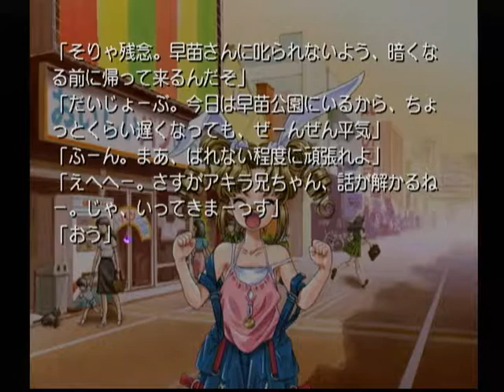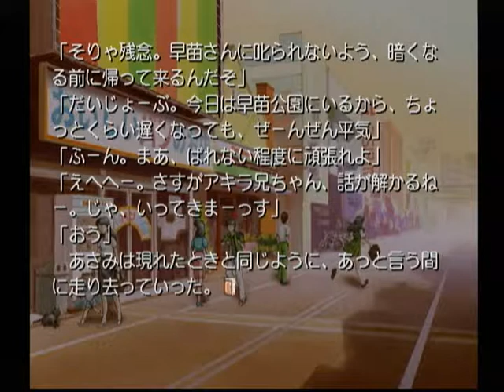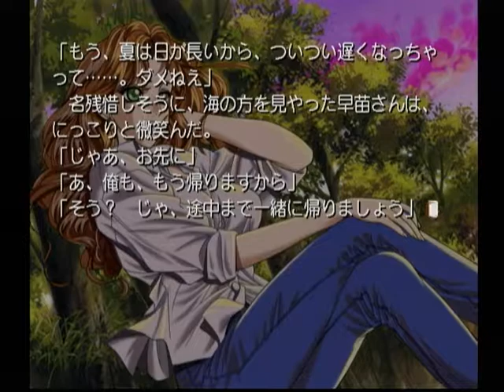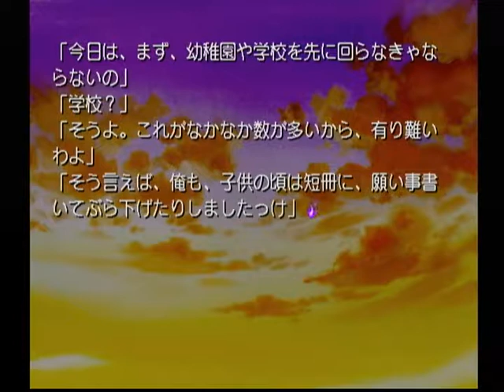【DC】まぼろし月夜 ベストエンド Part７ あやめ編 ～……彼女、フツーに見えるな 【スタートオンゲームズ２】【スタゲー２】【JAPAGE】